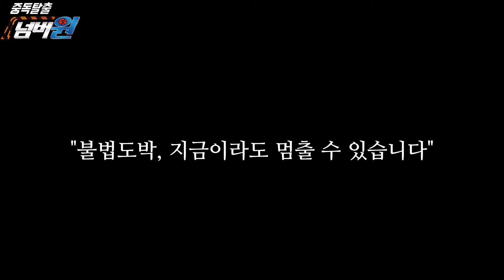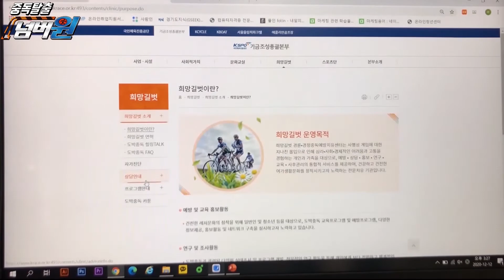[SpeeKerⅡ] 평범했던 대학생 A군에게 일어난 일..? 도박 중독 탈출 넘버원! By. 리스너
평범했던 대학생 A군!
우연히 만난 친구로부터 소개받은
온라인 불법 도박에 빠지게 되는데…
이후 A군의 삶은 어떻게 변했을까요?

리스너팀이 도박 중독 탈출 넘버원을 통해
불법 도박의 폐해와 도박 중독 상담 서비스
희망길벗을 소개해드립니다.
함께 확인해보세요!

*본 영상은 코로나 19 방역 수칙을 준수하여 촬영했습니다.